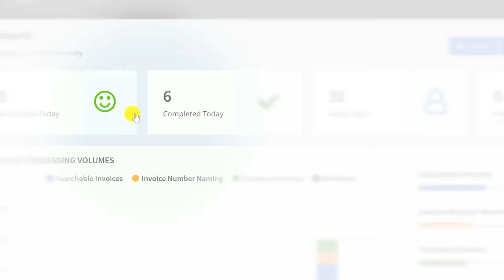iTS & Umango Partnership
Umango is a professional, easy-to-use document batch scanning application for those who need to scan, index & store files efficiently - exclusively distributed across Europe by iTS.

iTS prides itself on being the exclusive European distributor for Umango Solutions, supplying innovative scanning and file conversion products provided by Umango for many years.

We really do value the wonderful friendship iTS and Umango have developed over that time, but don't take our word for it, watch the video and hear what our friends over at Umango have to say about our long lasting partnership.